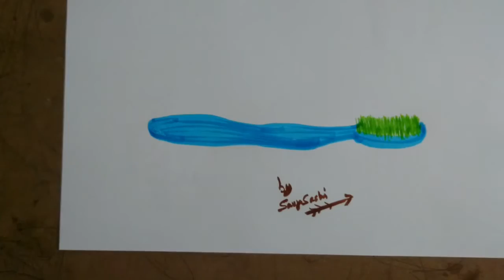How to draw toothbrush in realistic way